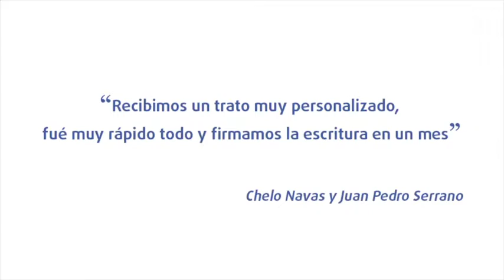Els nostres clients: Chelo i Juan Pedro